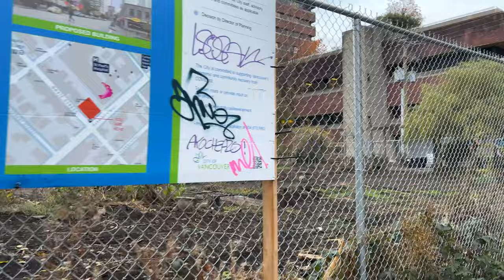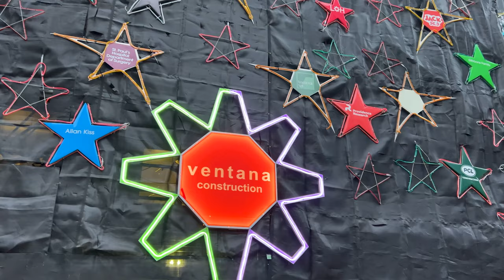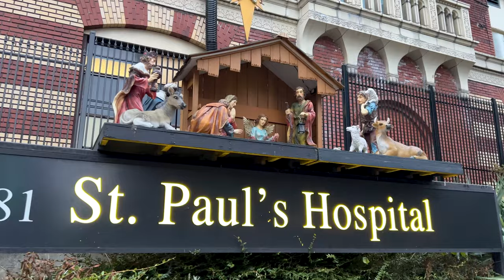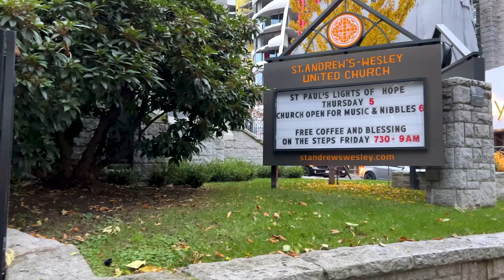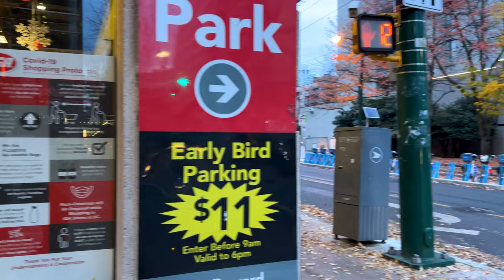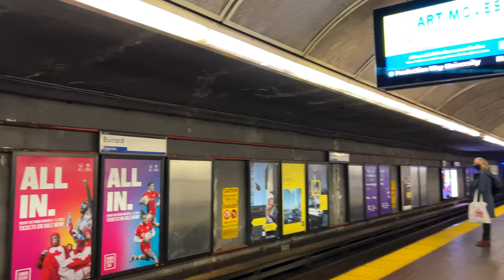【4K】Downtown Vancouver Walk After Rain,Granville & Burrard Street | BC Canada (Binaural City Sounds)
Downtown Vancouver Walk - Granville Street, Burrard Street

🎧For an even more immersive experience, be sure to put on your headphones and listen to 3D audio.